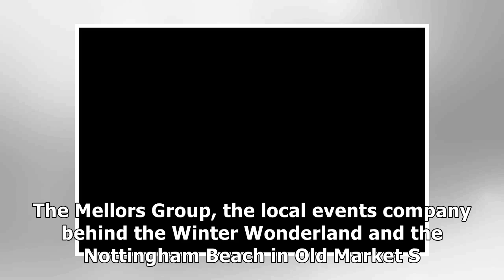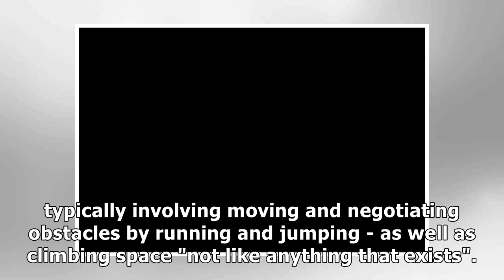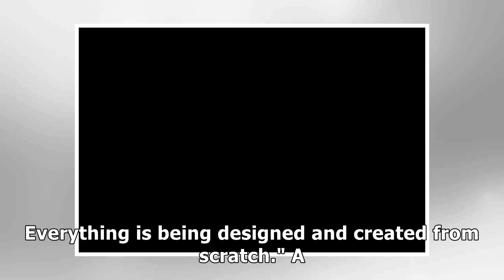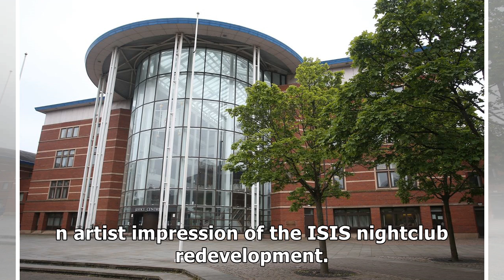Former Isis nightclub could be transformed into family entertainment centre